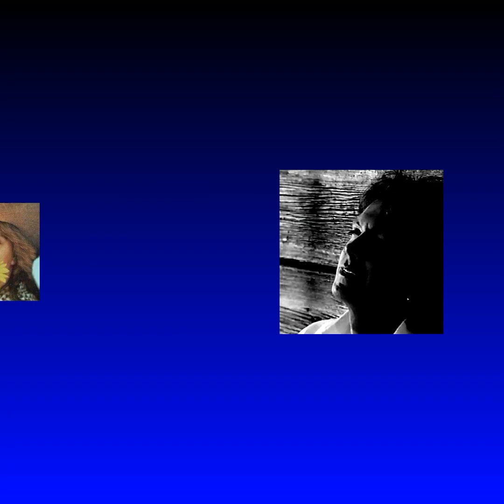DAVID CASSIDY TRIBUTE-SAVE THE LAST DANCE FOR ME